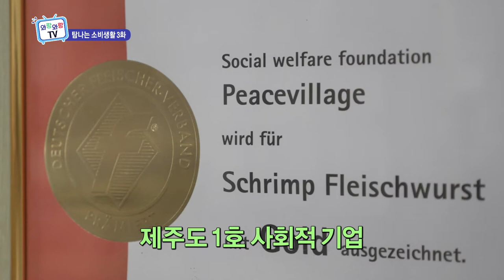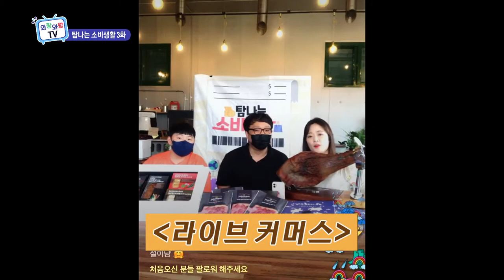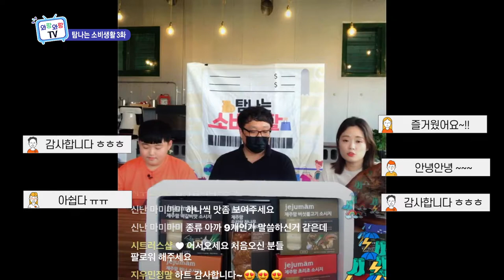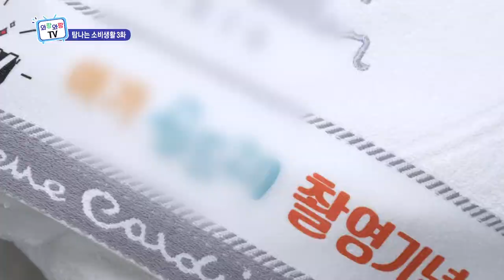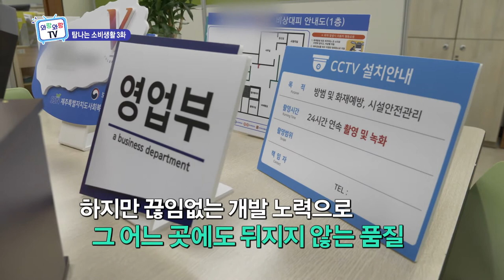[탐나는소비생활] EP.03